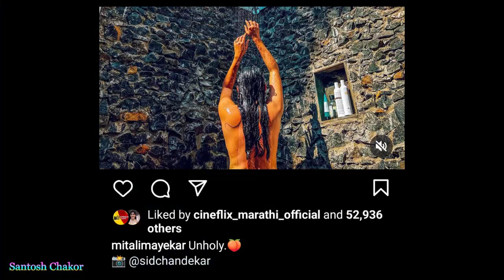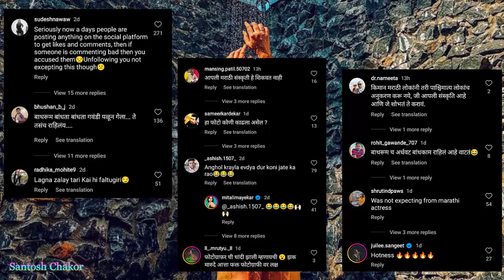अभिनेत्री मितालीचा अंघोळ करतानाचा फोटो वायरल - प्रेक्षकांची जोरदार टीका.. | Mitali Mayekar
Santosh Chakor - Actor Siddharth Chandekar wife actress Mitali Mayekar shared bold photo
siddharth chandekar reaction on mitali mayekar bold photo

Santosh Chakor - Marathi | संतोष चकोर - मराठी

Hello!, This is 'Santosh Chakor' from Maharashtra, India.